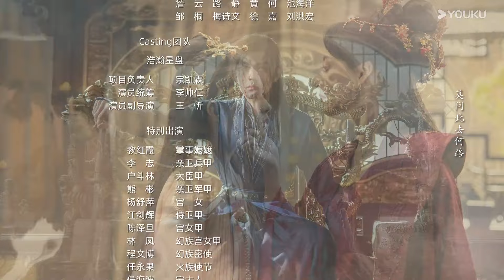[Estratégia de Beleza] EP13 | Jovem Garota Luta por Poder no Palácio e Alcança o Topo | YOUKU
[Estratégia de Beleza] O continente de Xuankun é governado por cinco tribos. Seis anos atrás, houve uma grande guerra entre as cinco tribos, na qual o exército humano derrotou completamente as outras quatro tribos, estabelecendo a supremacia dos humanos. Durante a guerra, a princesa Shuo Ye da tribo dos espíritos conseguiu escapar por pouco e desapareceu sem deixar rastros. Seis anos depois, a princesa Shuo Ye, disfarçada como Ling Zhi, infiltrou-se no palácio humano em busca da verdade sobre a destruição de sua tribo e para salvar seus entes queridos que foram aprisionados pelos humanos. No palácio, cheio de perigos, Ling Zhi age com cautela, adaptando-se às circunstâncias e se aproximando do Imperador Humano Mu Xuanjue. Durante o processo de mútua desconfiança, eles gradualmente desenvolvem sentimentos um pelo outro, e Ling Zhi descobre a verdade. No final, Ling Zhi e Mu Xuanjue unem forças para derrotar o vilão, alcançando a paz entre as cinco tribos e uma convivência harmoniosa.

★Episódios: 24
★Elenco: Guan Chang/Zhang Jingyun

00:00 O site internacional youku.tv está agora disponível!
02:00 Baixe o aplicativo YOUKU International para ter acesso antecipado ao programa completo.